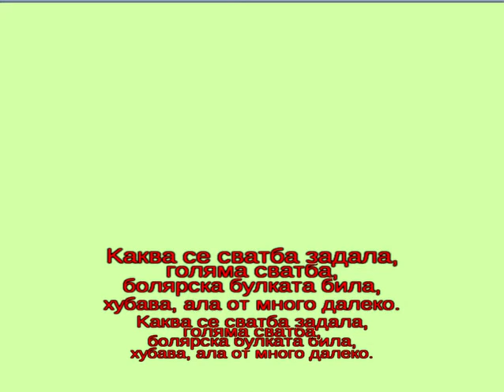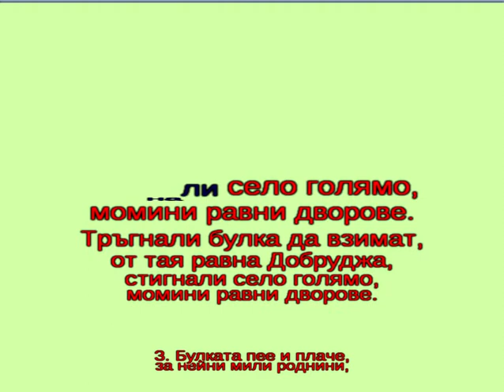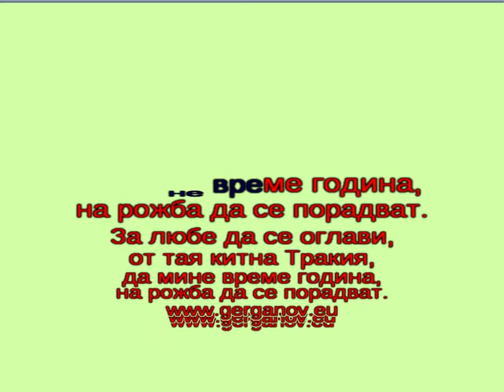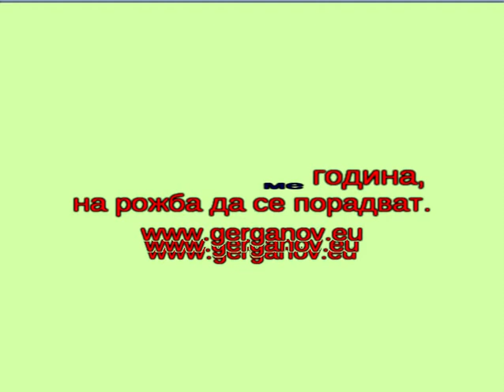"Каква се сватба задала" Ваня Вълкова караоке е